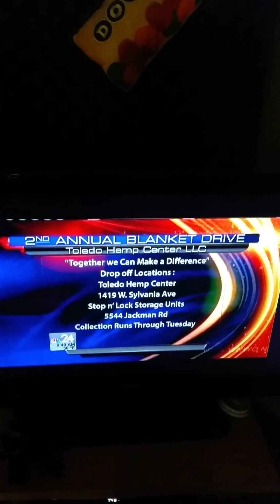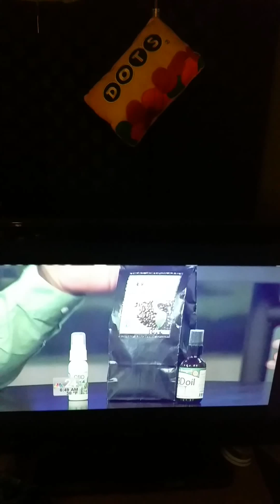Toledo Hemp Center interview with WNWO 2of2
Toledo Hemp Center interview on WNWO Channel 24 Toledo with Stefanie Martinez about the 2nd Annual Blanket Drive for the Toledo Homeless and more...